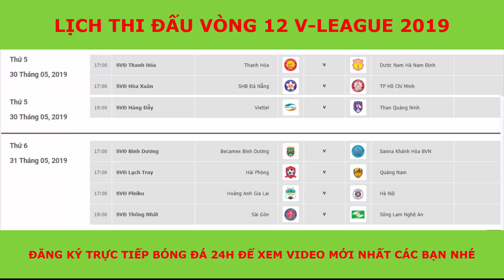Lịch thi đấu vòng 12 V-League 2019 | HAGL vs Hà Nội | Sài Gòn vs SLNA | Thanh Hóa vs Nam Định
Lịch thi đấu vòng 12 V-League 2019 | HAGL vs Hà Nội | Sài Gòn vs SLNA | Thanh Hóa vs Nam Định. Lich thi dau vong 12 V League 2019 HAGL vs Ha Noi Sai Gon vs SLNA Thanh Hoa vs Nam Dinh quyet dau.

Thứ 5, ngày 30/05
17:00  Thanh Hóa vs Nam Định  (VTV6, Thethao TV)
17:00  SHB Đà Nẵng vs TP.HCM  (BĐTV, FPT TH, FPT Play)
19:00  Viettel vs Than Quảng Ninh  (BĐTV, FPT TH, FPT Play)
Thứ 6, ngày 31/05
17:00  BCM Bình Dương vs Khánh Hòa  (BĐTV, FPT TH, BTV2)
17:00  HA Gia Lai vs Hà Nội FC  (VTV6, FPT Play, Thethao TV)
17:00  Hải Phòng vs Quảng Nam  (TTTT HD)
19:00  Sài Gòn FC vs SL Nghệ An (BĐTV)